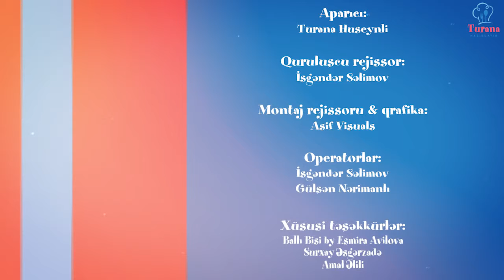LIMONLU KEKS NECƏ HAZIRLANIR? (Yemək Reseptləri)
Limonlu keks necə hazırlanır?
Limonlu keksin hazırlanma qaydası ilə videoda tanış ola bilərsiniz.